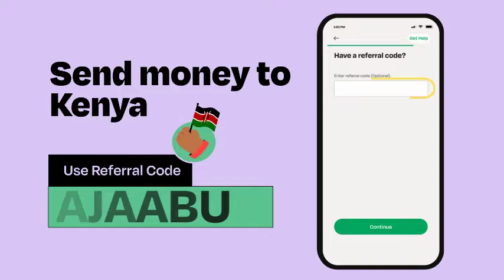WATCH CURRENT SITUATION IN ZIMMERMAN AND GITHURIA POLICE SHOT TEARGAS INSIDE HOUSES